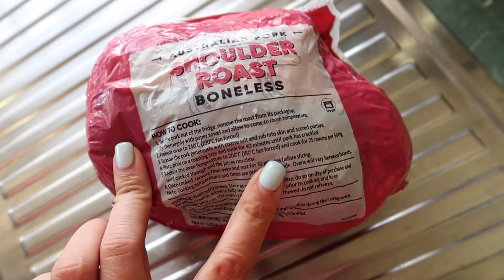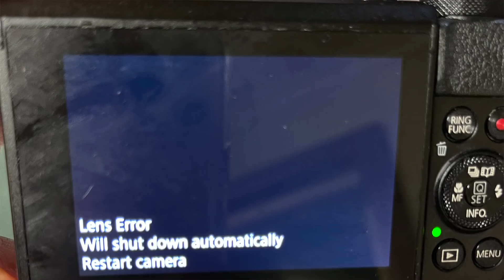ANG BUSY NI MISTER | MALA ADOBO ANG AMOY | PANGYAYARI DI INAASAHAN | MY NAG SING AND DANCE SA MESA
SOCIAL    :

                  : @Chonas Kitchen

Allendale East
South Australia
Australia 5291

~Music~